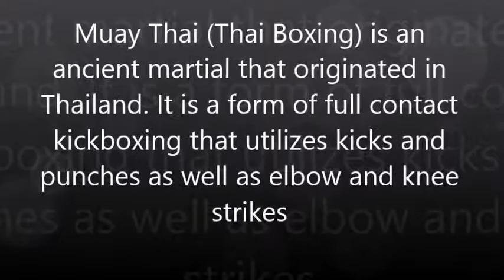Amazing Kids Thailand KICKBOXING KO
Let's support Thailand Kids Kickboxing.

Original content @tigermuaythai Tiger Muay Thai

In Thailand children start fighting Muay Thai at 8 years old to help support their family.. I know this maybe hard to watch but just know that this is normal in SE Asia / Thailand just because its not in your culture it doesnt mean its inhuman.. Most of these kids enjoy their job it is the Thailand's national sport so they take pride in it, one must open your mind to the world before you judge.

Thanks for original creator of these vidoes  for reused. Daniel Baci and Fishing M. 👍👍